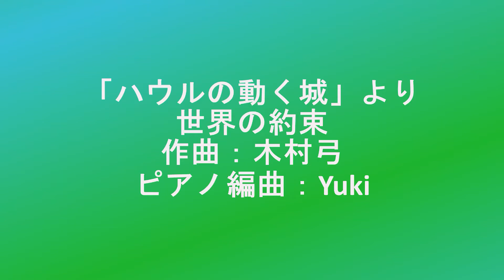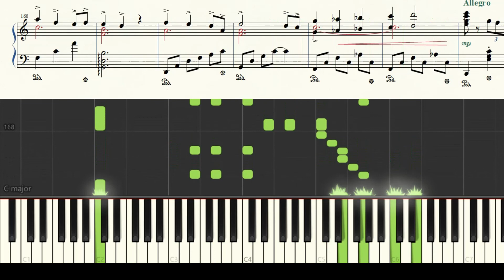世界の約束 ピアノソロ 楽譜 【中〜上級】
映画「ハウルの動く城」より
世界の約束をピアノアレンジしてみました。

楽譜の販売はこちら！